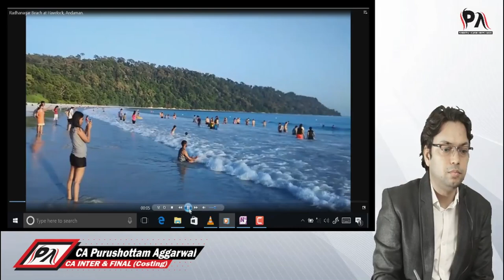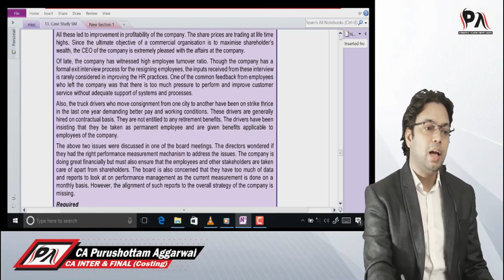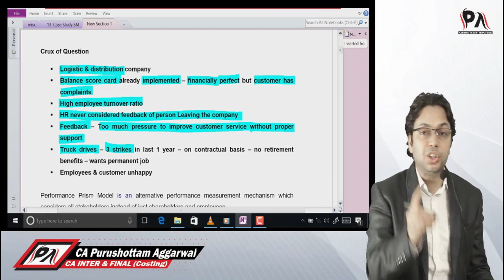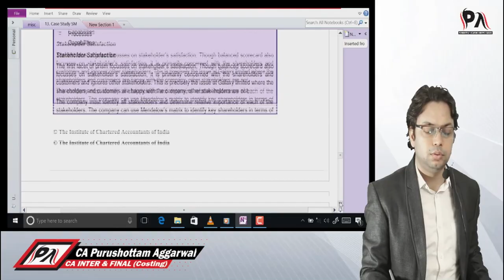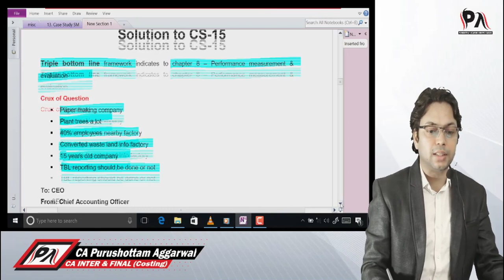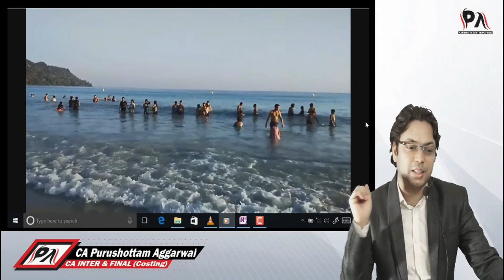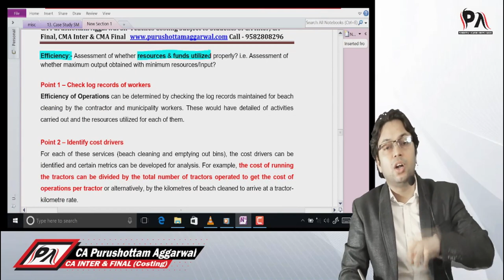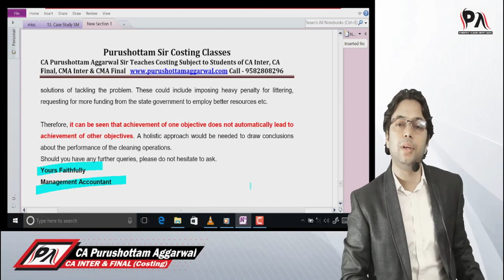LECTURE 6 SCMPE CASE STUDY REVISION | CA FINAL COSTING NEW SYLLABUS | CA PURUSHOTTAM AGGARWAL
Above video contain discussion lecture on case study of ca final costing new syllabus also known as scmpe. This case studies will cover 30-40 marks in ca final exam. Case study covered in this video are from ICAI study material for ca final paper 5 strategic cost management and performance evaluation.
CA Purushottam Aggarwal is considered as best faculty for costing.

Pen Drive Available For Subjects listed below.